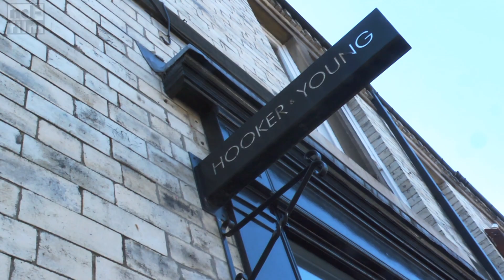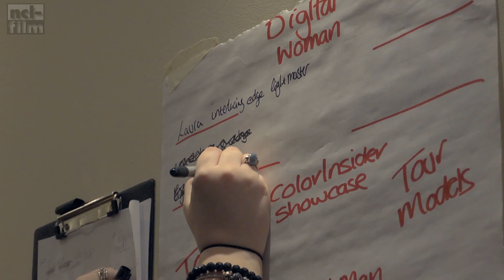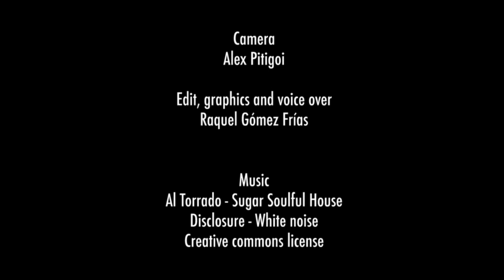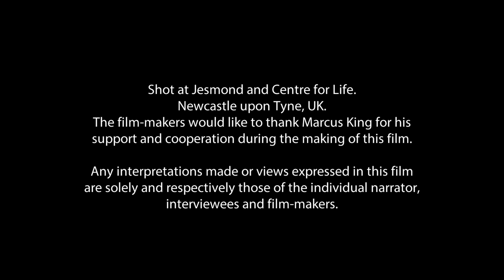Scissors & Glamour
Documentary about hairdressing. Marcus King. Jesmond, Newcastle Upon Tyne